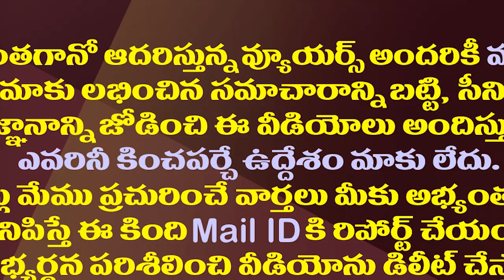ఢిల్లీ వెళ్లినా పవన్ నోట అదే మాట..అదే పాట| Pawan Kalyan Interesting Comments In Delhi| AP Politics